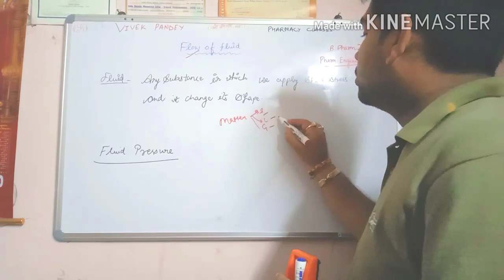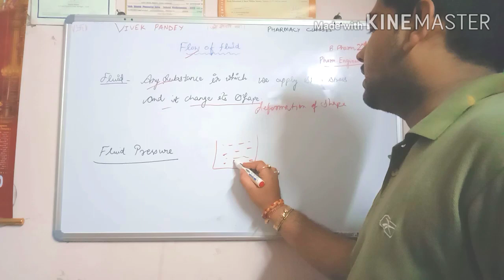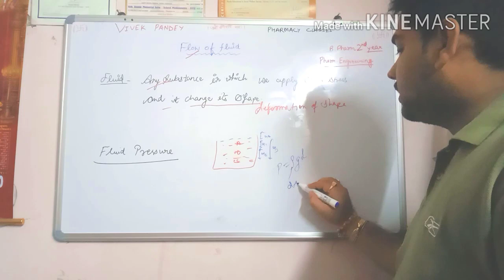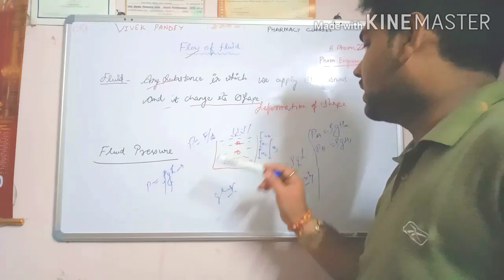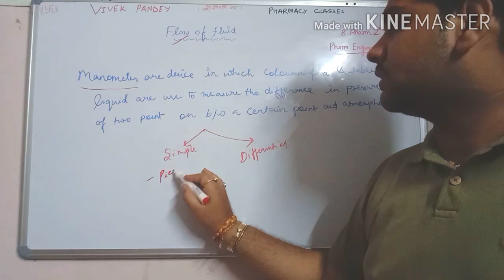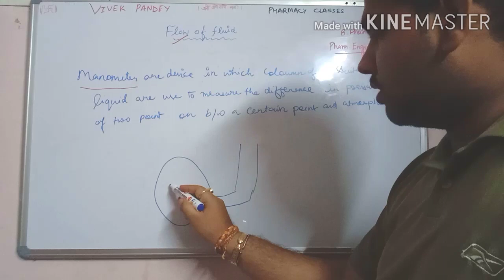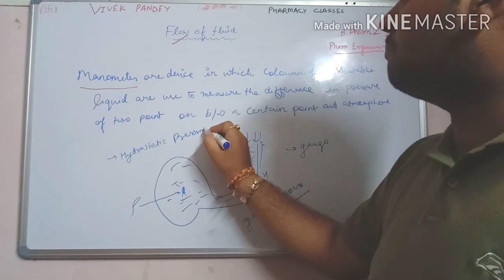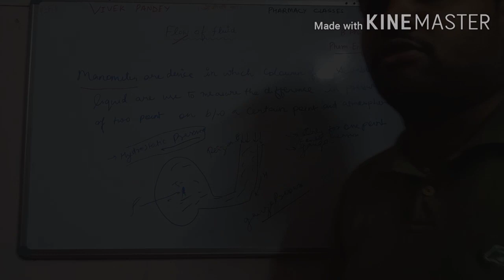Pharmaceutical ENGINEERING UNIT-1 Fluid And Manometer | B.Pharm 2nd year | 3rd Semester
Manometer and it's types